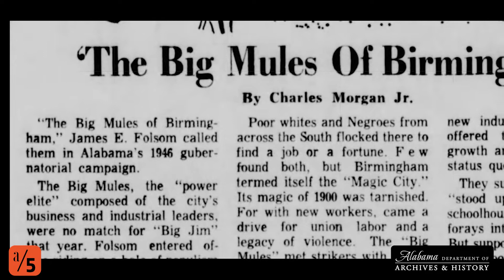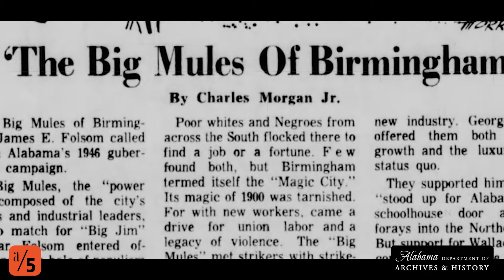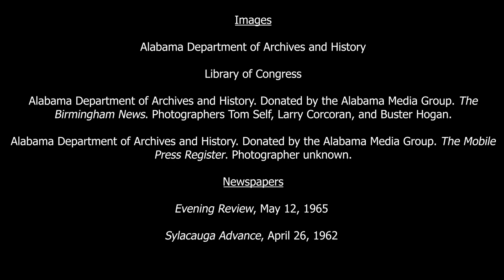Archives/Five: 1946 "Suds for Scrubbin"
Join ADAH curator Erik London as he discusses the “Suds for Scrubbin’” bucket from Jim Folsom’s 1946 gubernatorial campaign. This simple bucket tells a story of political corruption, populism, and a figure larger than life. Archives/Five is a short (5 minutes or less) film series highlighting the collections of the Alabama Department of Archives & History.